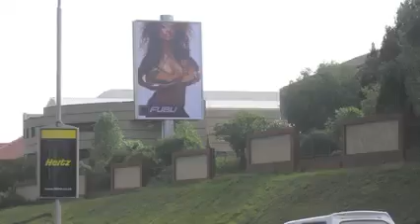LIVING WITH FUBU JACKETS AND STUFF